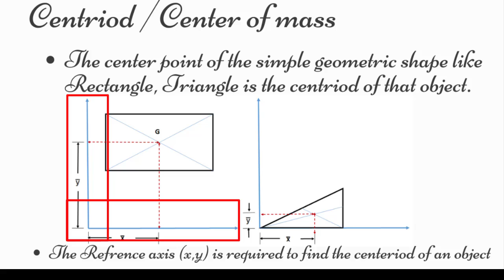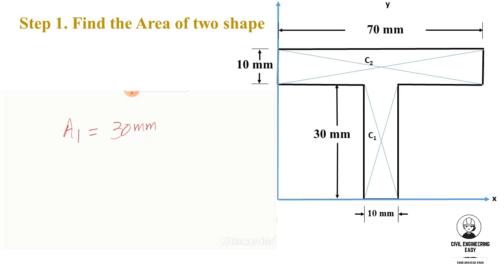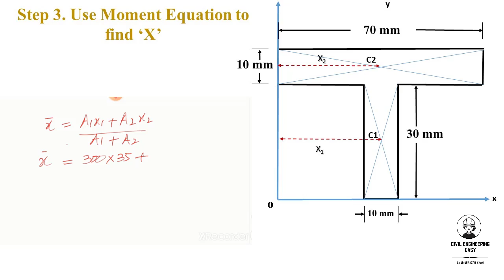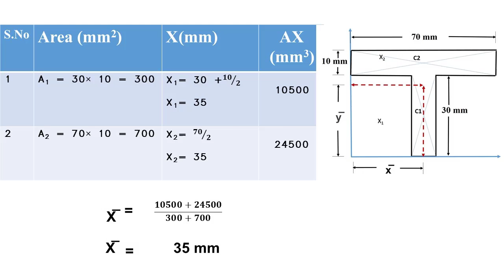How to find the centroid of Composite Structure by Using Moment Area Method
In this video, the procedure to find out the centroid of the composite T shape object make from two rectangles with a Reference axis is calculated with the help of a numerical example.